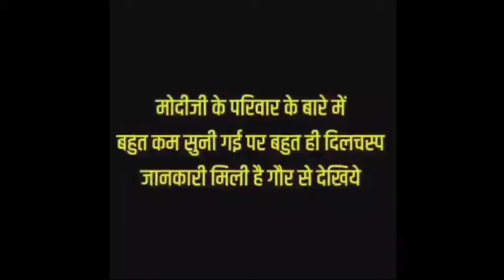गरीब मोदी की सच्चाई/ new video